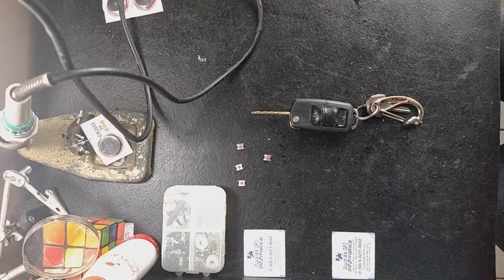COMO ARRUMAR CONTROLE DO CARRO